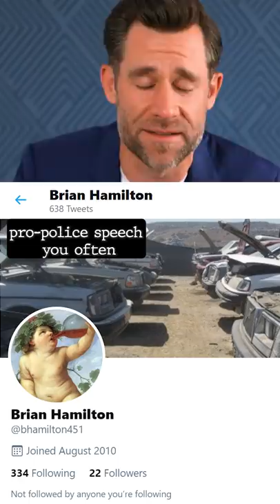Officer Involved Car Attack